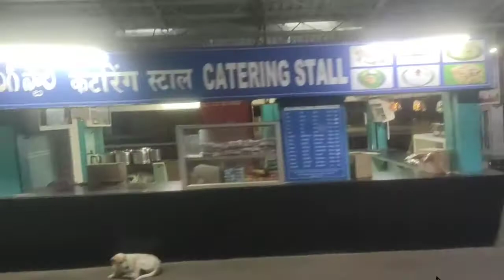Chennai To Nellore Train journey || BBS Express || Chennai Egmor